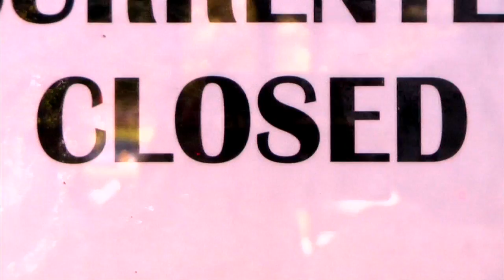Best Soundtrack Golden Tripod Award Nominees (2009 Western Regional Grand Finale)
The nominees for the Best Soundtrack Golden Tripod Award at the Campus MovieFest 2009 Western Regional Grand Finale at the Cowell Theater in San Francisco, CA!